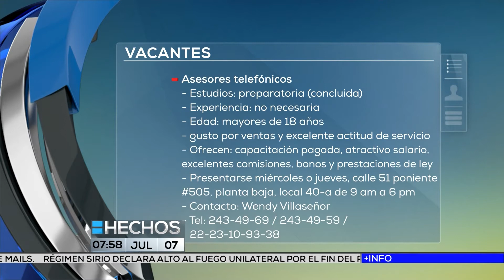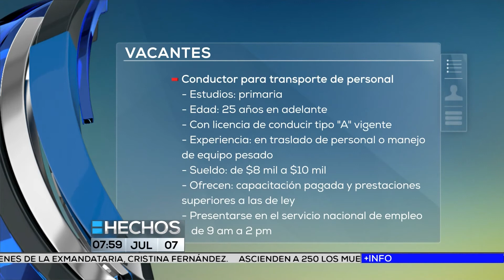Vacantes 7/jul/2016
Las opciones laborales del día, así como las personas que buscan empleo a cargo de Armando Álvarez.